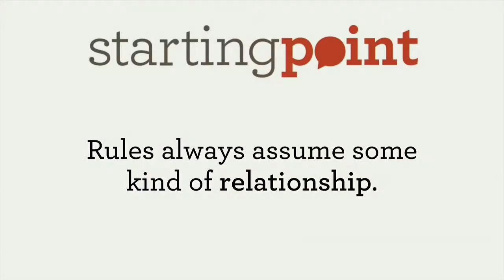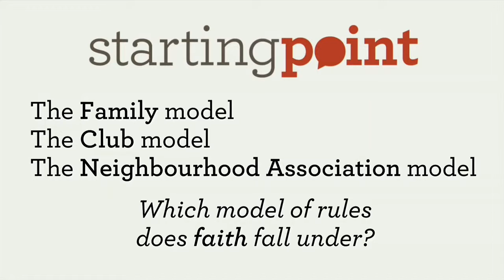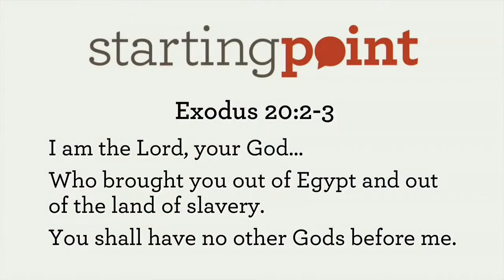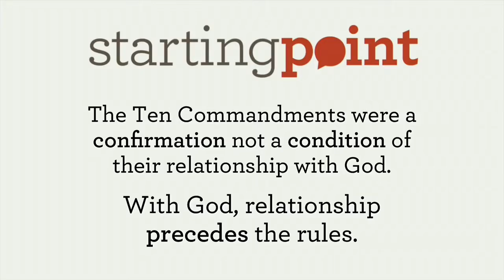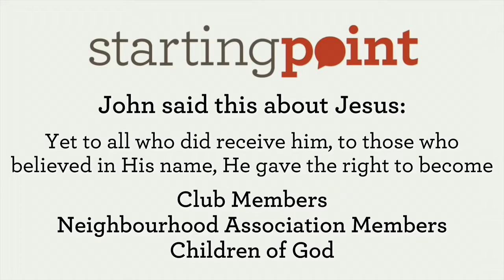Starting Point 4: The Role of Rules